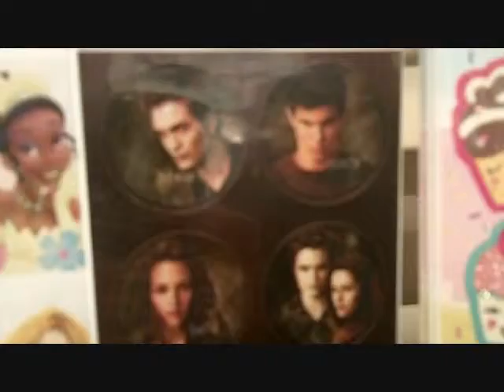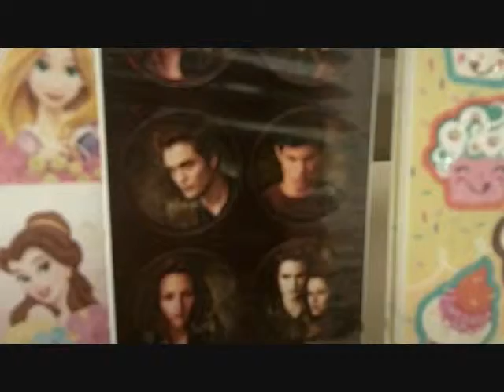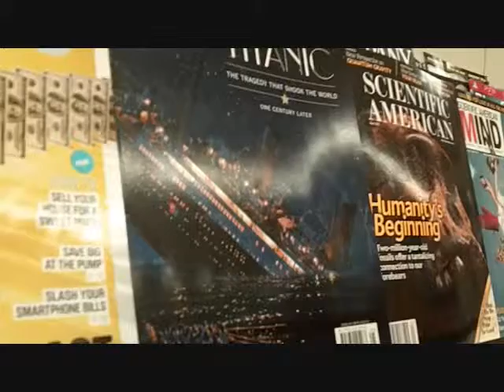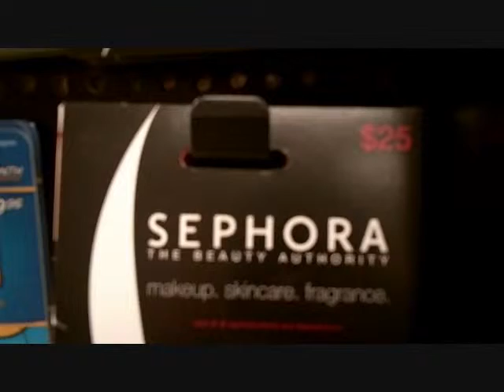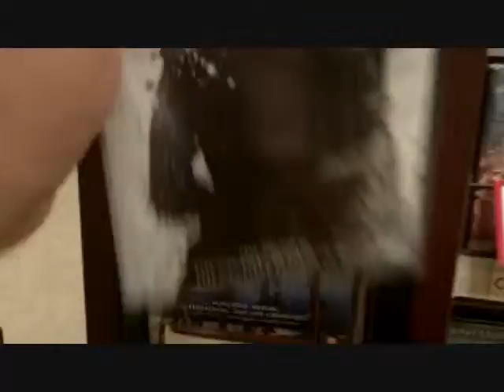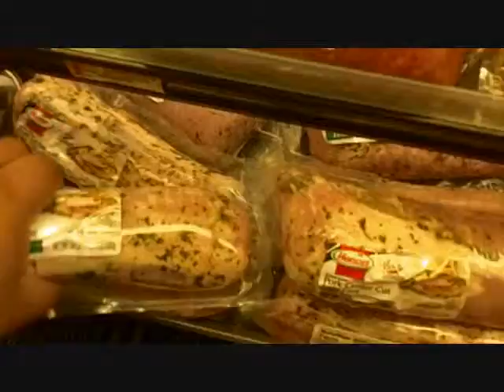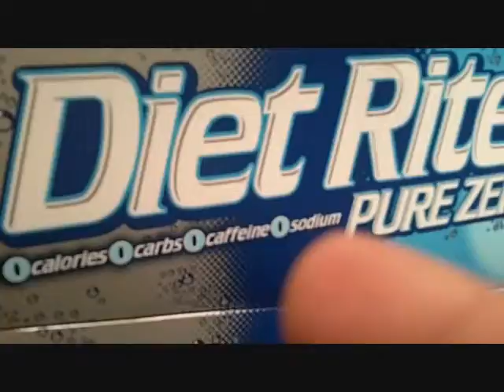Wolfhouse Vlogs Return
Footage from last week of me and my friend talking stupid shit in Safeway Supermarket.
Hope you find this funny..lol

AMAZON WISHLIST